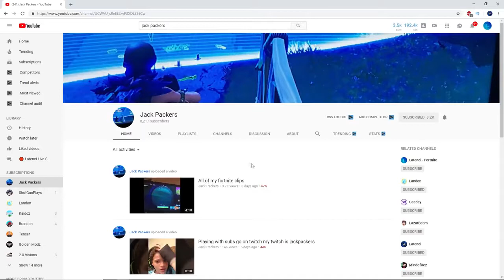So I Gifted the Instagram Kid Scammer a Rare Fortnite Account